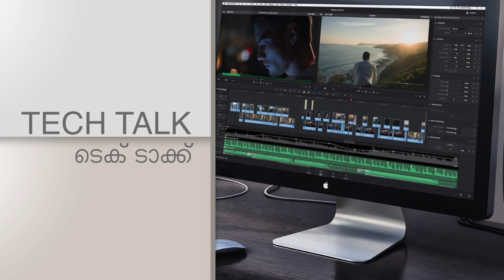Home Shoppii, സാധാരണക്കാരുടെയും ചെറുകിട കച്ചവടക്കാരുടെയും ഒരു പുതിയ കൂട്ടായ്മ. Home Shoppii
Home Shoppii, സാധാരണക്കാരുടെയും ചെറുകിട കച്ചവടക്കാരുടെയും ഒരു പുതിയ കൂട്ടായ്മ. Home Shoppii is an collecive App for common man and small scale shop owners.
ഈ വിഷയത്തെകുറിച്ചു കൂടുതലറിയാൻ ഈ വീഡിയോ കാണുക .
LEGAL WARNING : All the contents of this channel are copyright protected.downloading, copying and re uploading are strictly prohibited.